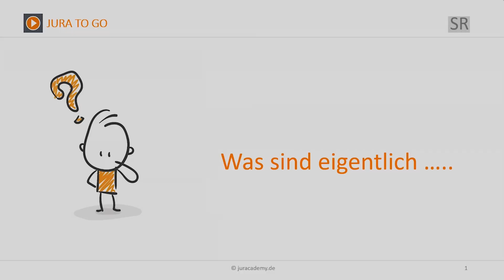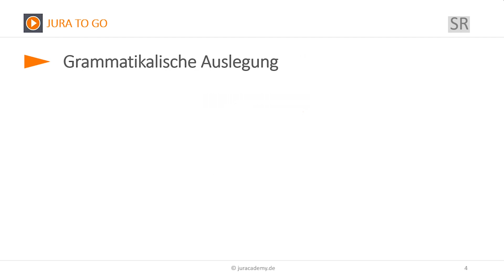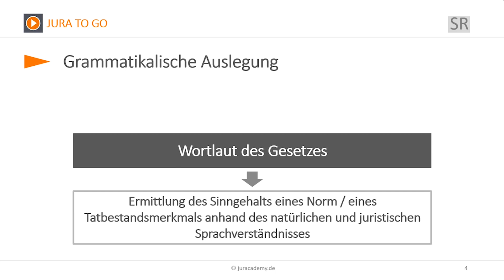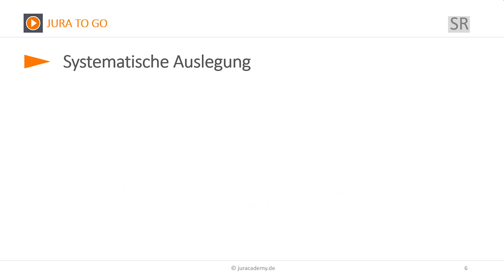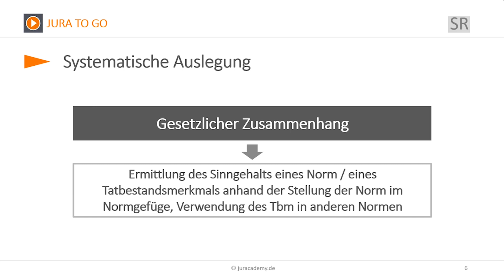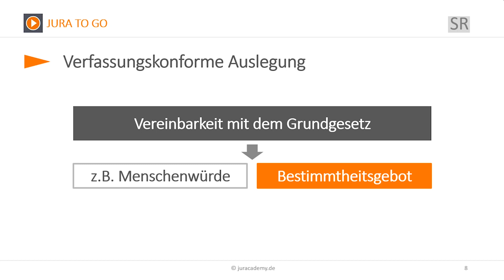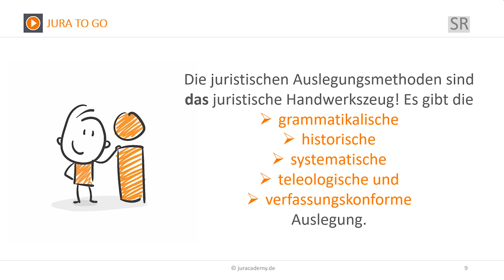Jura2Go Strafrecht - Auslegungsmethoden ► juracademy.de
In diesem Video befassen wir uns mit dem "juristischen Handwerkszeug", welches Sie zwingend für die Lösung einer Klausur beherrschen müssen, nämlich den Auslegungsmethoden.